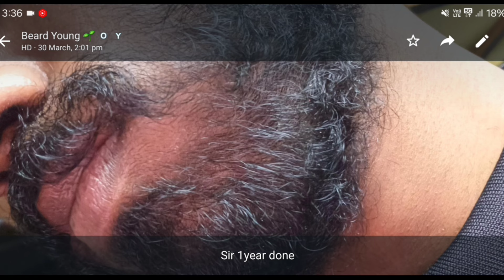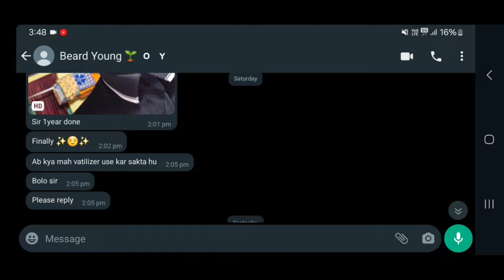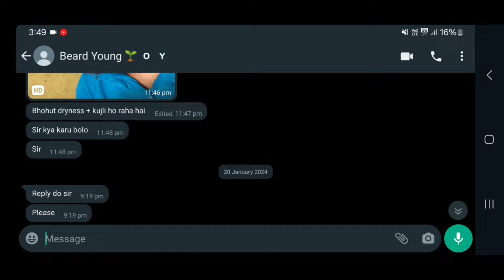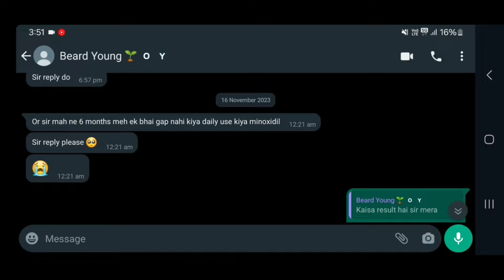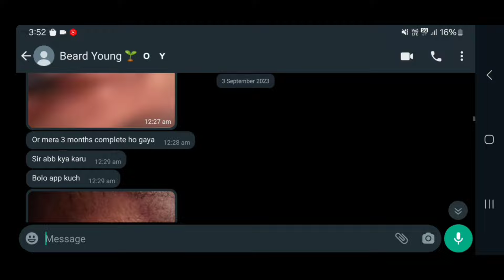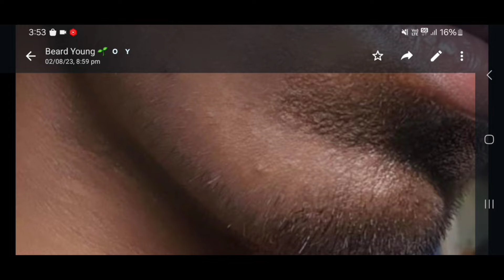BEARD GROWTH ! wow amazing results □ इतने कम दिनों में दाढ़ी आ गई ! final results from mars by ghc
More updates on facebook

(1). Beard growth old minoxidil ! same working

(2). Biotin

(3). Beard growth new minoxidil ! same working

(4). Vitalizer

(5). Dermaroller